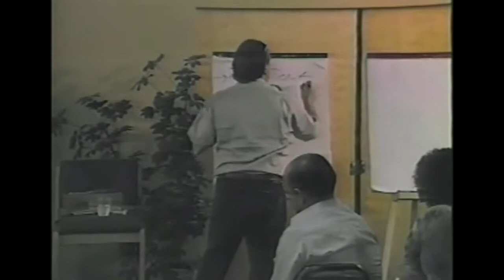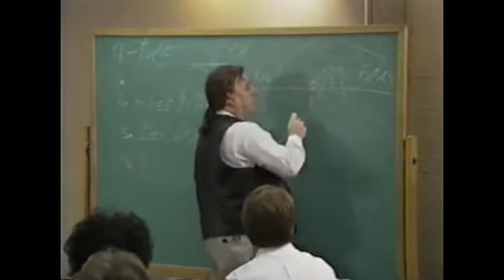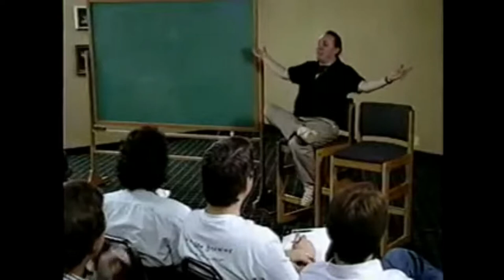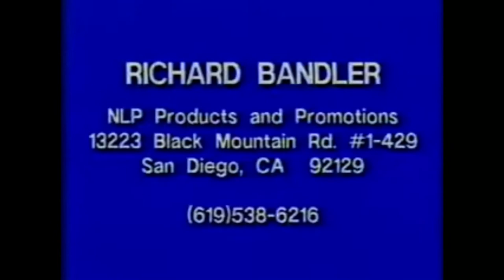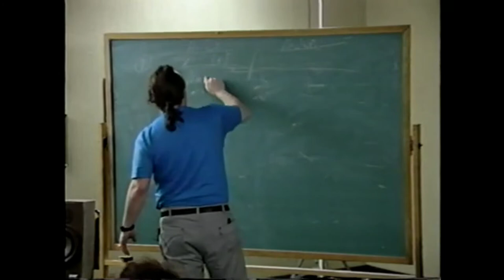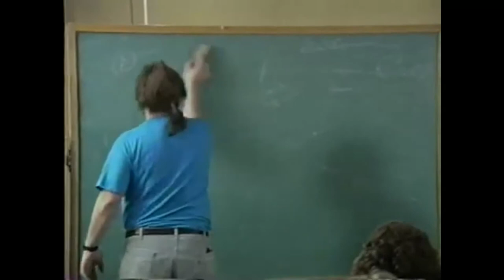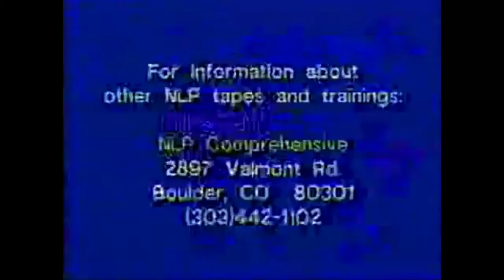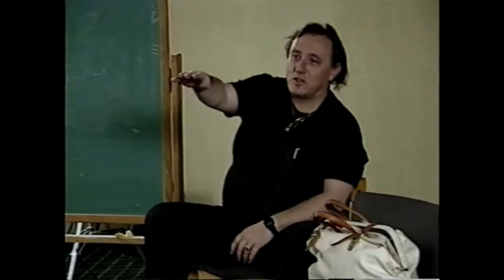Bandler Creating Therapeutic Change